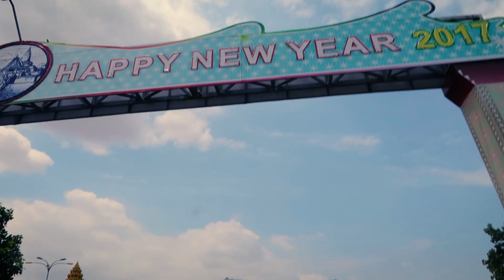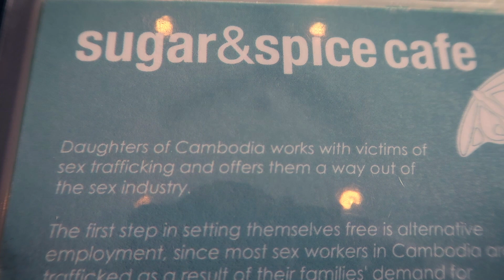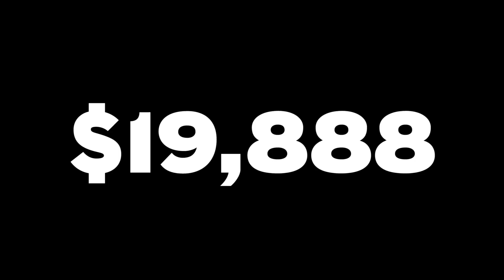BEST THING TO DO IN PHNOM PENH, CAMBODIA (SUPER CHEAP)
BEST THING TO DO IN PHNOM PENH, CAMBODIA

VLOG 52 | Phnom Penh, Cambodia

I rent a bike and take a tour around Phnom Penh, Cambodia for the day. Oh... and scare a ton of pigeons away.

Hi! I’m POPOFF :D

You'll learn tips, tricks and practical advice on how to travel the world, develop self-awareness and live a more fulfilling life.

- VLOGGING GEAR -
Vlogging Camera
Joby GorillaPod Tripod
SD Cards
Portable Charger
External Hard Drives

- STAY FOCUSED MY FRIENDS -